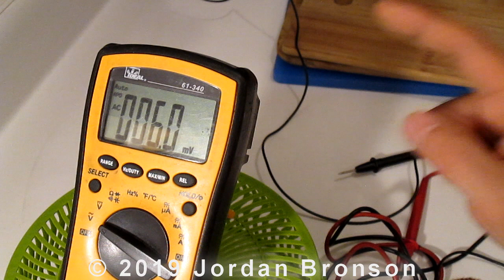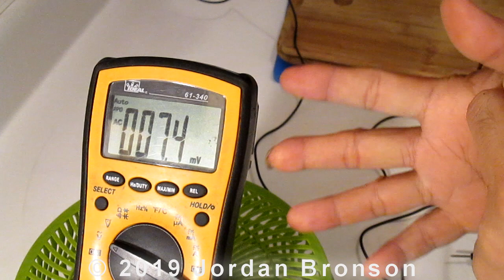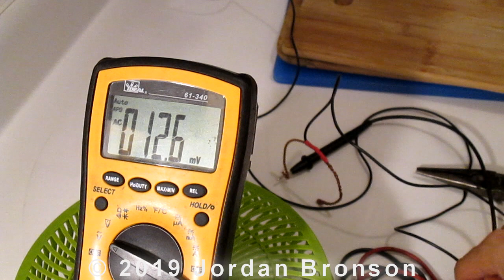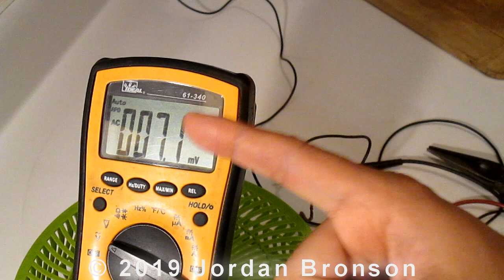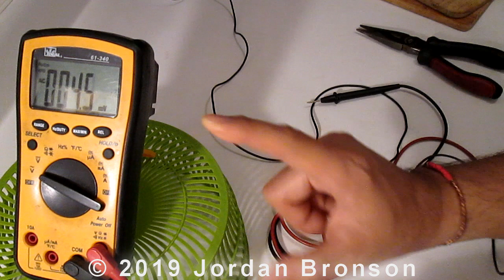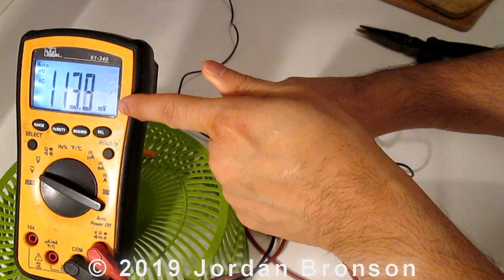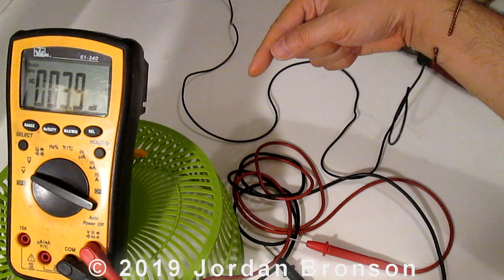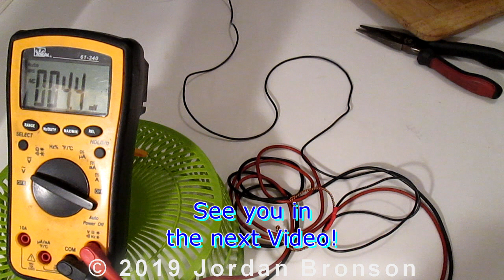Video #1 - How to Discharge EMF Grounding Earthing - Measuring Human Voltage Dirty Electrical Charge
Because of increased of Technology and Wireless Devices + Cell Network and the 4G and 5G that People are worrying about.  There will be more " Dirty Electrical Charge " in the Air - Surrounding and our Human Battery will absorb them and by absorbing them, it will harm our body even more.

Please pay attention to some of the examples in the Video. Not only I am showing you our daily / normal EMF but also we can create EMF by walking around. With the WIFI, Wireless Devices, Bluetooth, Modem and now all the Telephone Poles have " little " Antennas on them. Even when you go outside at night, you will still absorb EMF. Natural EMF actually very beneficial to us, but " non-artificial " EMF is what is going to harm us.

NOTE: I actually have a Video explaining how we absorb EMF just by laying in the Sun

In this Video, I am showing you how your Body absorb and how you can get rid of EMF easily through Grounding / Earthing.  If you never heard of Grounding / Earthing, you may want to check out some of the Video that I have and find out more about it and its benefits.  Some of your health can be easily solved or simply solved by Grounding / Earthing.  Before I went into this journey, I too know nothing and that was about 6+ years ago.

I've learned so much through Grounding / Earthing for the past 6+ years and how my health and body healed through a very short time because of it.  Blocking + Shielding EMF Radiation WIFI alone wasn't enough. I had multiples symptoms that wasn't able to diagnosed or aware or hard to pin point the causes.  From Tinnitus, Headaches, Fatigue, Weak, Unknown Body Aches, No Energy, Bed Sweating, Poor Sleep, Sleep Loss, Disturbed Sleep, Insomnia, Stress, Anxiety, Depression, Poor Sleep Habits, Circadian Rhythm Disorders - Jet Lag, Etc...

If you find this Video, take a moment to learn your Body and what your body does and how it works.  Some of those Samples I've shown clearly in the Video by measuring and testing.  I hope this Video will open your eyes about " EMF / Dirty Electric / Wireless Radiations " and how it harm us more than it benefits. Some of you probably aren't even aware of it and naive about it too.  YES, I've dealt with it on the daily and the attacks I get and I clearly mentioned it in the Video.

They have called me many names. But little as they know, each time they do, they become more of a fool than I was during my " EMF Unknown Journey ", LOL. Can you imagine making fun of People staying " Healthy " or trying to stay healthy? What kind of World is that? Seeing People " Healthy " is bad or a stigmata? Really? Like I stated in the Video... " I will NEVER know what Crazy is, but I know what Crazy does! - Jordan Bronson "

The information on this Video is not intended or implied to be a substitute for professional medical advice, diagnosis or treatment. All content, including text, graphics, images and information, contained on my Channel or available in this Video is for general information / entertainment purposes only. I makes no representation and assumes no responsibility for the accuracy of information contained on or available through in this Video or my Channel, and such information is subject to change without notice. You are encouraged to confirm any information obtained from or through in this Video with other sources, and review all information regarding any medical condition or treatment with your physician. NEVER DISREGARD PROFESSIONAL MEDICAL ADVICE OR DELAY SEEKING MEDICAL TREATMENT BECAUSE OF SOMETHING YOU HAVE HEARD ON MY CHANNEL OR ACCESSED THROUGH THIS CHANNEL. I do not recommend, endorse or make any representation about the efficacy, appropriateness or suitability of any specific tests, products, procedures, treatments, services, opinions, health care providers or other information that may be contained on or available through this Channel. I AM NOT RESPONSIBLE NOR LIABLE FOR ANY ADVICE, COURSE OF TREATMENT, DIAGNOSIS OR ANY OTHER INFORMATION, SERVICES OR PRODUCTS THAT YOU OBTAIN THROUGH THIS VIDEO / CHANNEL.

1- DO NOT COPY WHOLE or PARTS OF THE VIDEO
2- DO NOT POST THE VIDEO WITHOUT PERMISSIONS
3- THIS IS A COPYRIGHT VIDEO.

:D